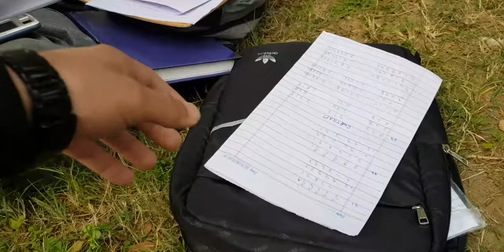University of Gujrat (UOG) Hafiz Hayat Campus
University of Gujrat/ vlog